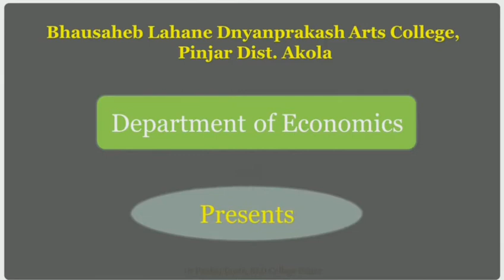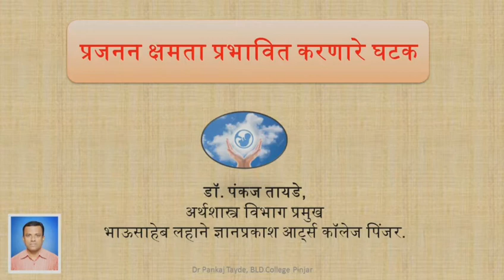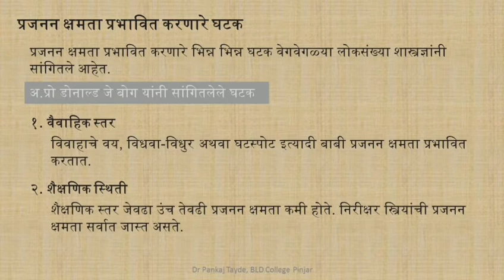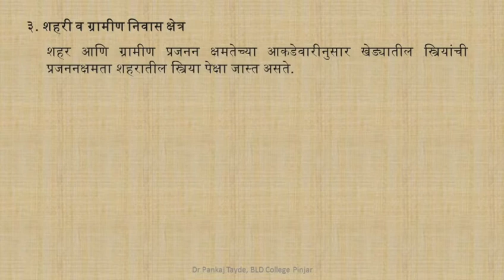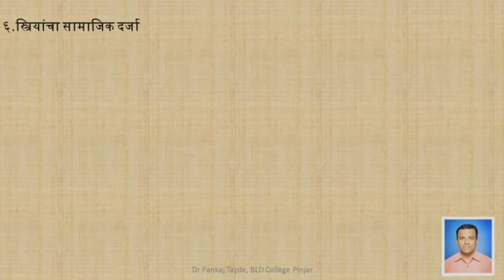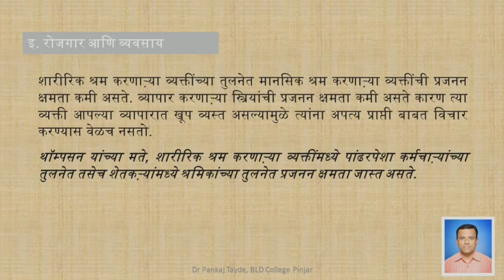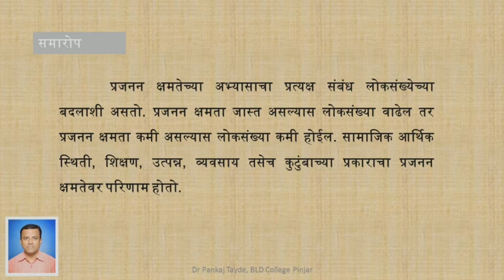Fertility Affecting Factors, प्रजनन क्षमता प्रभावित करणारे घटक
या व्हिडीओ द्वारे आपणास प्रजनन क्षमता कश्या प्रकारे प्रभावित होते याचा अभ्यास होणार आहे. या व्हिडीओ चे कंटेंट संत गाडगे बाबा अमरावती विद्यापीठाने बि ए सेमिस्टर 6 साठी दिलेल्या अभ्यासक्रमातून घेतले आहेत.